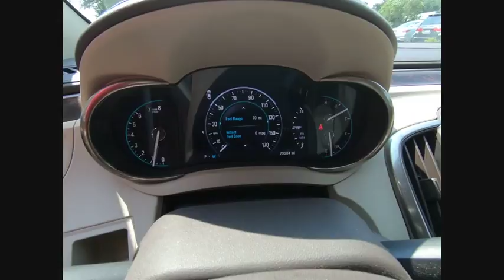2015 Buick LaCrosse St Charles IL DS2147A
2015 Buick LaCrosse Base

Clean Carfax and One Owner!! 2015 Buick LaCrosse Base!! Features include Rearview Camera, Bluetooth, Alloy wheels, Cloth Seat Trim, and Front Dual Zone A/C. McGrath Honda will also cover this specific vehicle with a 3 month/3,000 mile limited Powertrain Warranty, to simply give you a peace of mind.McGrath Honda offers flexible financing programs and an assortment of service and insurance products specifically designed for all of our customers.